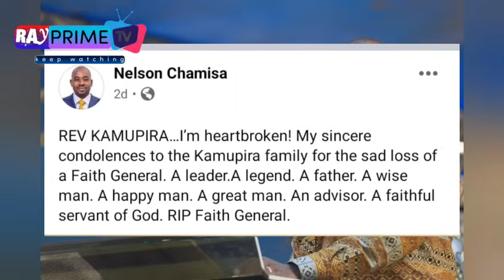Breaking 🔴Chamisa Dishes His Speech in Front of Zanu Pf Big wigs